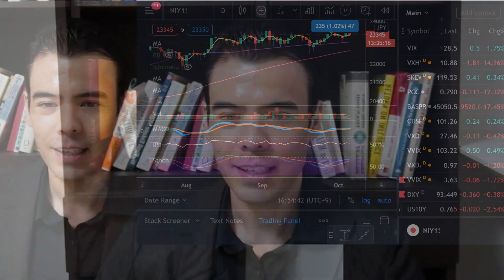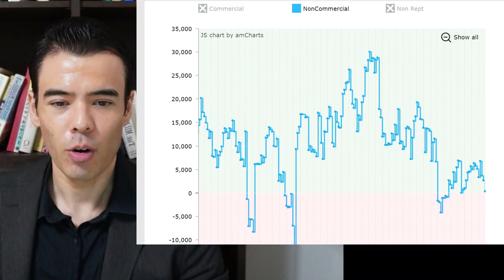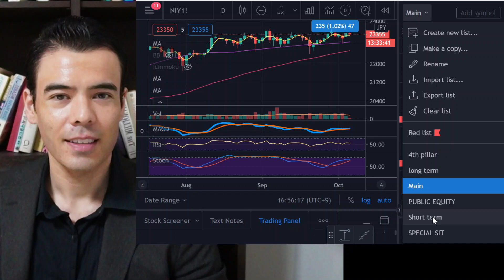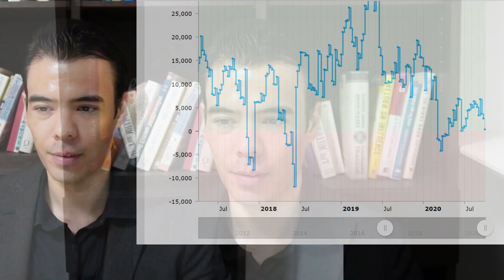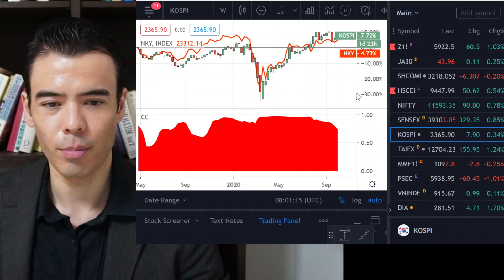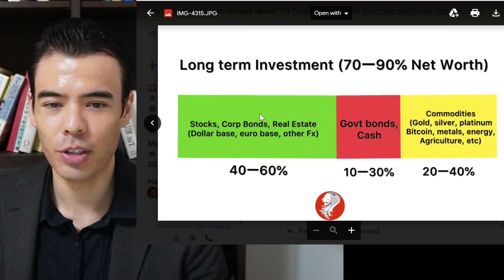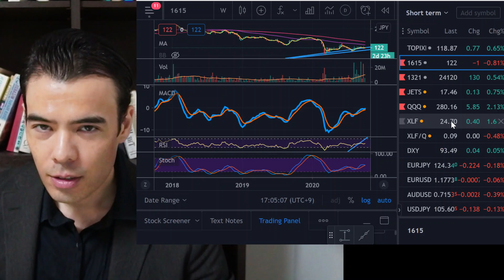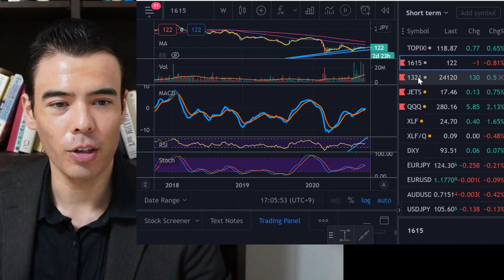RISK is Increasing in Japan Stocks??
・430k total Followers (been little over 6 months)